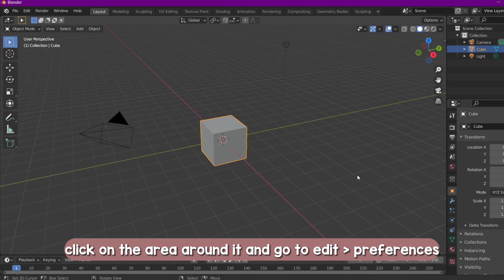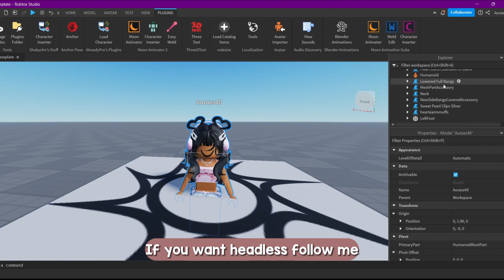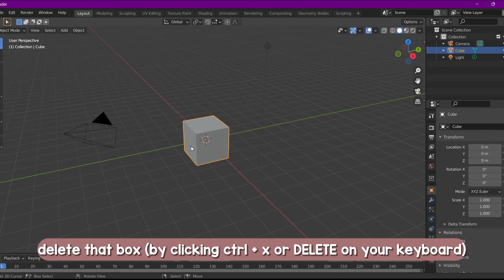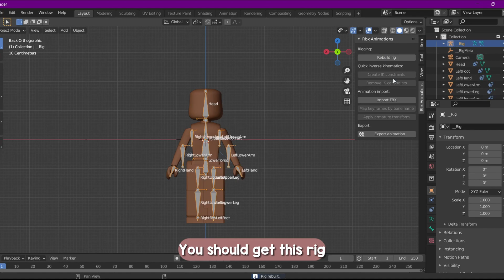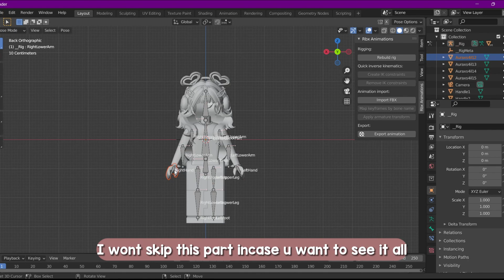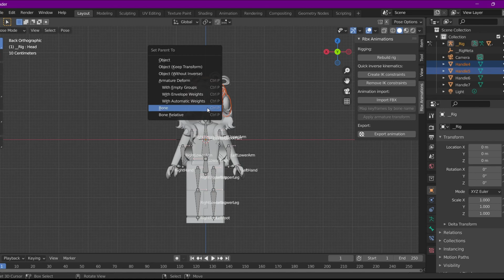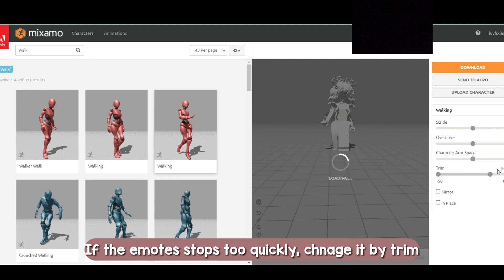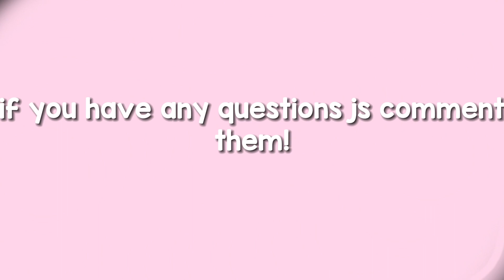ROBLOX ELEMENT 3D TUTORIAL🤩 (after effects) pt.1 || Auraxs4l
I made this tut months ago but okay, ill try to finish part 2 next week !! !!

MIXAMO (u need to make an accountto get acces to the animations!)
tags & keywords
roblox edit tutorial
how to make a roblox edit after effects
roblox edit tut without plugins
roblox tutorial for beginners
roblox element 3d tutorial
roblox 3d edit
how to make a 3d edit roblox on after effects